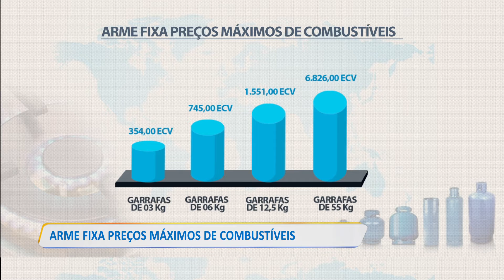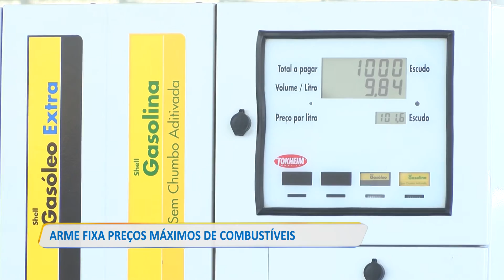ARME FIXA PREÇOS MÁXIMOS DE COMBUSTÍVEIS